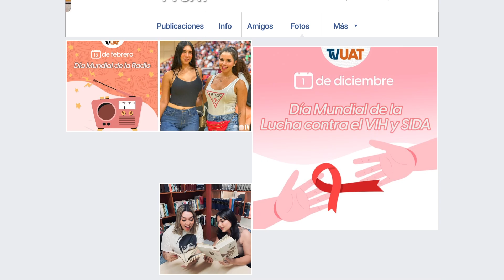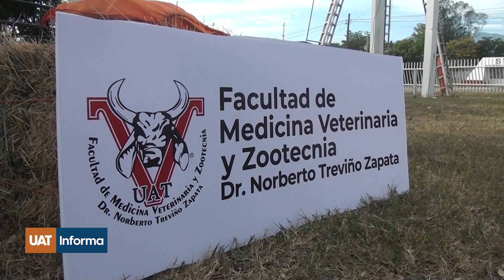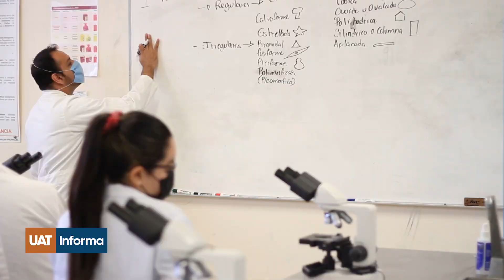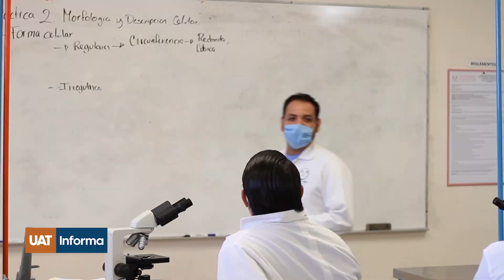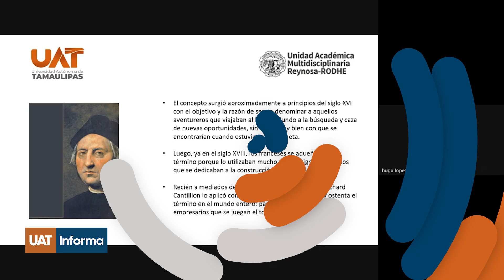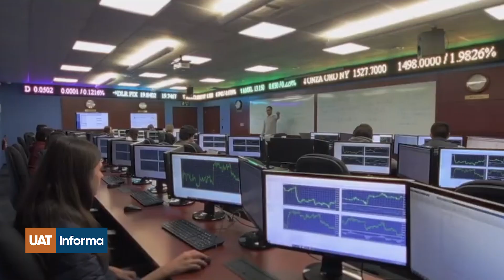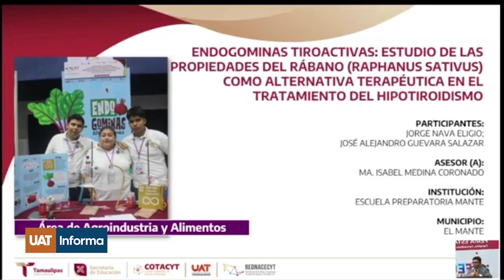TVUAT | UAT INFORMA 1317